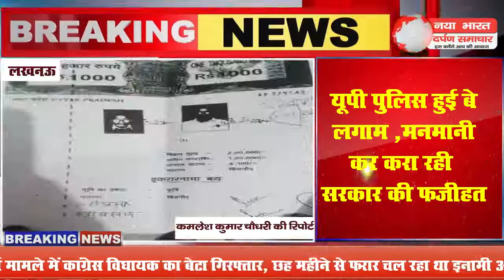यूपी पुलिस हुई बे लगाम ,मनमानी कर करा रही सरकार की फजीहत